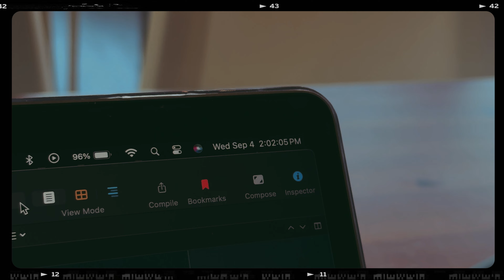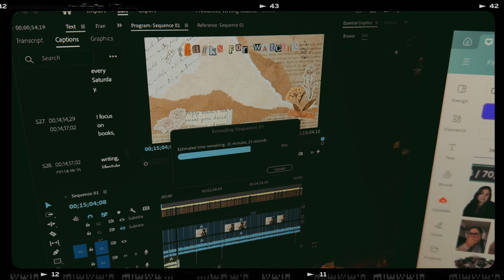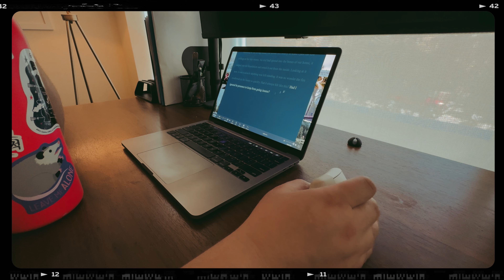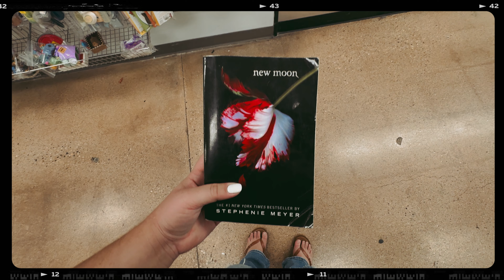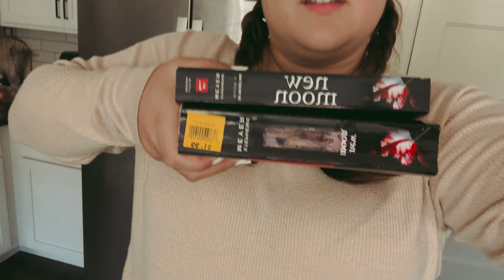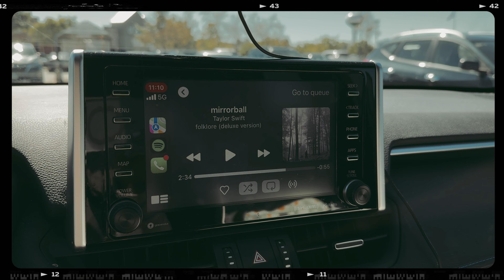what i've learned writing my second draft + creating content + q&a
hi friends! sorry this week's vlog is a little late but, as you can seen, it's a beefy one. enjoy! if you make it to the end, make sure to leave a 🍒🍒 emoji!

adobe premiere

becca